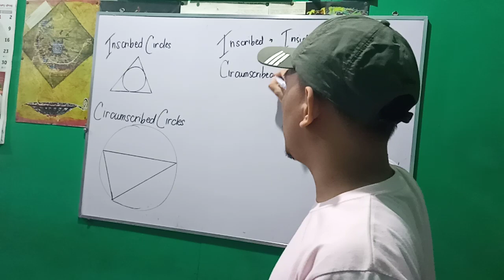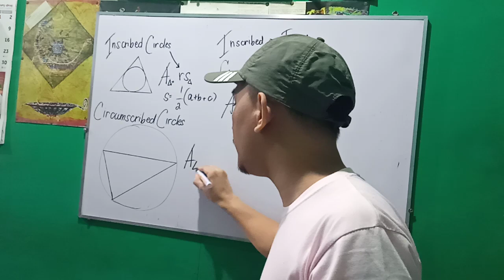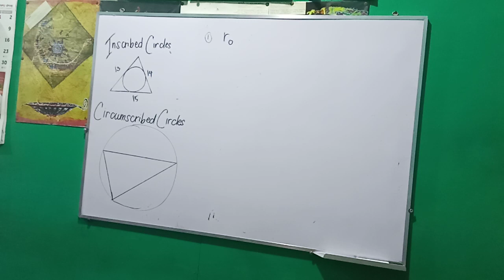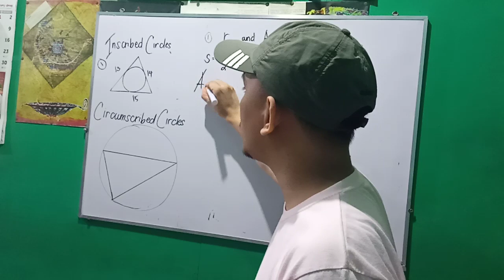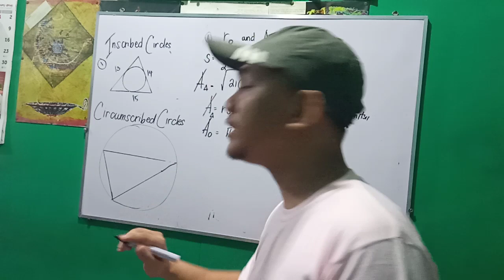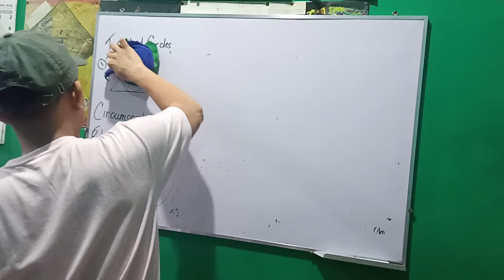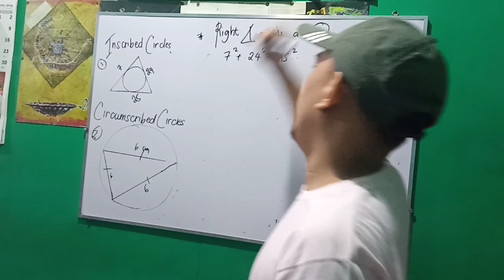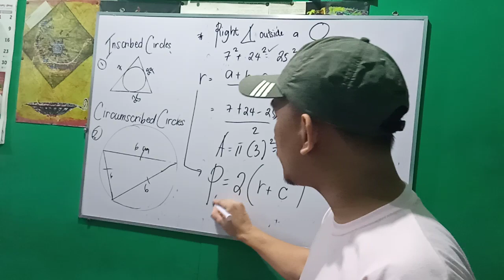Plane Geometry: Inscribed and Circumscribed Circles (With Shortcuts)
How to find the area of a circle inscribing/circumscribing a triangle